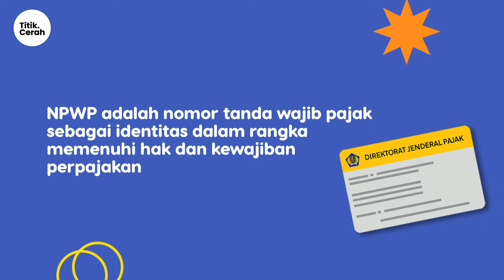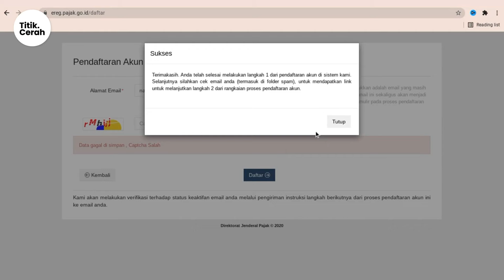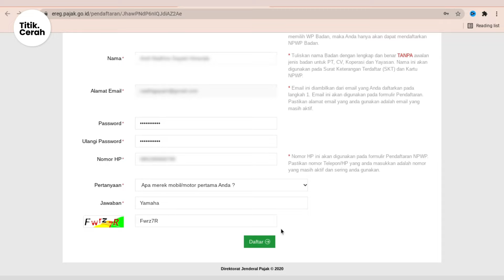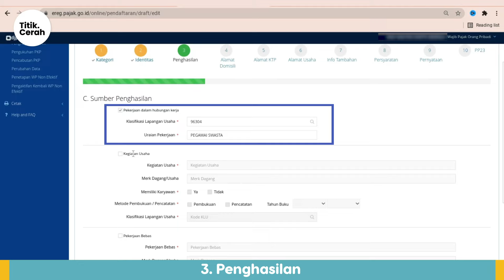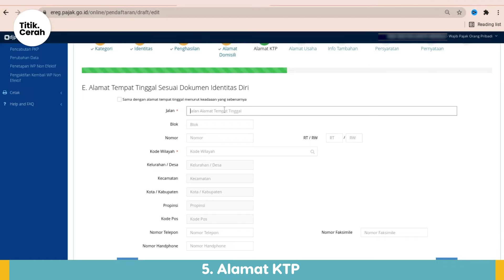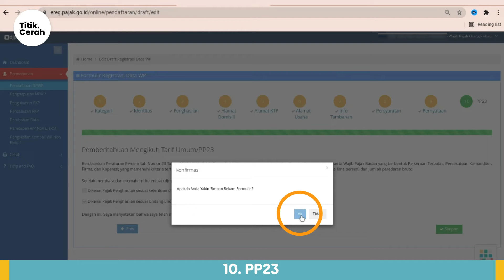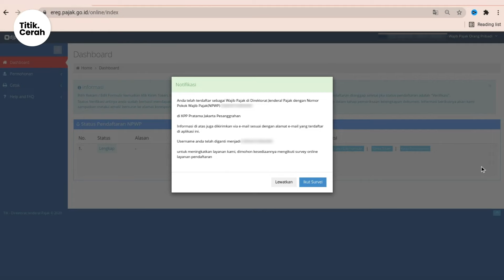Cara Membuat NPWP ONLINE Pribadi Buat Yang BELUM Bekerja 2022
Nomor Pokok Wajib Pajak (NPWP) merupakan identitas wajib pajak yang wajib dimiliki setiap orang. Kini cara membuat NPWP makin mudah karena bisa membuat NPWP Online. Cara daftar NPWP Online lebih mudah dan praktis. NPWP online bisa dibuat hanya dalam waktu 10 menit saja, menggunakan e-KTP yang kamu miliki. NPWP online pribadi maupun NPWP online badan bisa dibuat lewat website [e-reg.pajak.go.id/login]. Lama kartu NPWP yang didaftarkan online memakan waktu sekitar 1 minggu dari pendaftaran. Kartu NPWP tidak akan hilang karena terdapat juga e-card NPWP yang dikirim lewat email. Video ini bakal bantu kamu cara membuat NPWP online langsung jadi belum bekerja. Simak cara daftar npwp online belum bekerja disini!

KitaLulus punya banyak lowongan kerja buat kamu! Lamar sekarang tanpa Was-was di Aplikasi lowongan kerja terpercaya
00:00 - 00:18 Persiapan dokumen mendaftar NPWP
00:19 - 01:11 Kenalan dengan NPWP dan Manfaatnya
01:12 - 02:33 Cara Daftar & Login Akun DJP
02:34 - 05:47 Langkah 1: Cara Pengisian 10 Formulir NPWP
05:48 - 06:09 Langkah 2: Cara Minta Token NPWP
06:10 - 06:22 Langkah 3: Cara Mengajukan Permohonan NPWP
06:23 - 06:56 Waktu Pengiriman Kartu NPWP